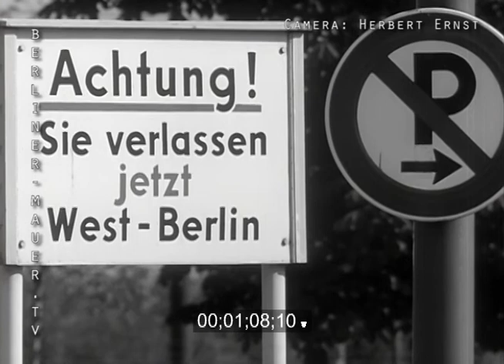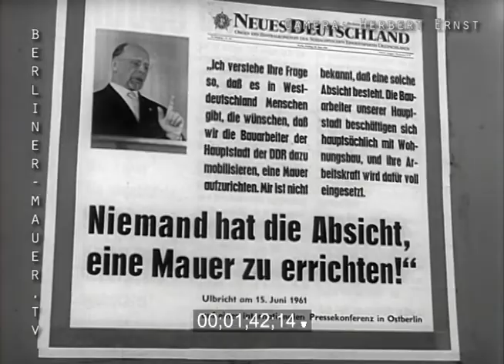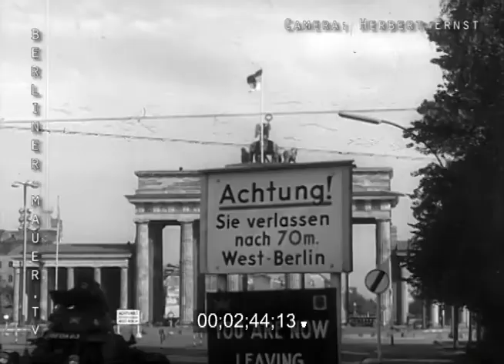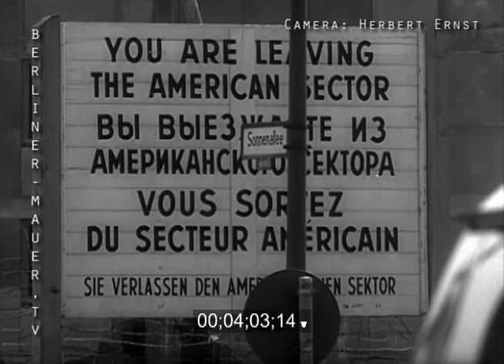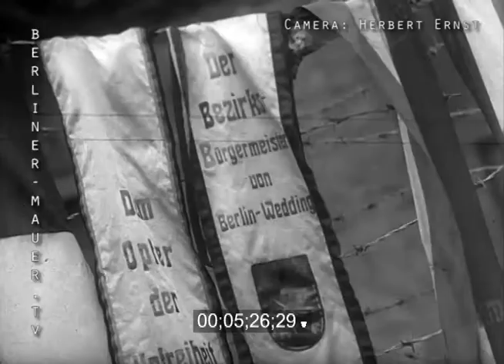Berlin Wall footage - 35 mm Camera Work by Herbert Ernst from August 13, 1961 and the days after (1)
Berliner Mauer-Aufnahmen - 35 mm Kameraarbeit von Herbert Ernst vom 13. August 1961 und den Tagen danach (1)
Kameramann: Herbert Ernst
Weitere Infos zu dem Kameramann Herbert Ernst finden Sie in meinem Buch "Niemand hat die Absicht... Amazon.
You can find more information about the cameraman Herbert Ernst in my book "No one has the intention... Amazon.